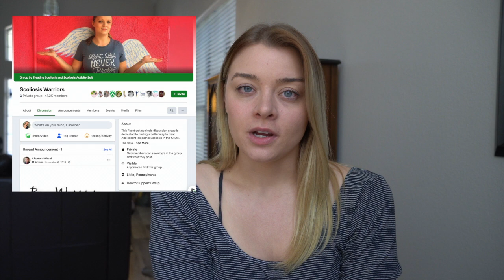Your Scoliosis Questions Answered - Support Groups, Pain Management, Self Confidence, CBD, 2020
This video is first of a series where I go through commonly asked questions found on a popular Scoliosis Facebook Support Group. I discuss why support groups are essential in dealing with a scoliosis diagnosis and answer questions from my own personal experience.

Items Listed in Video:

Tempur-pedic Neck Support Pillow

Wong To Yick:

**I am not a medical professional, nor do I claim to be! I make these videos for entertainment and sharing knowledge I've gained through the years!**